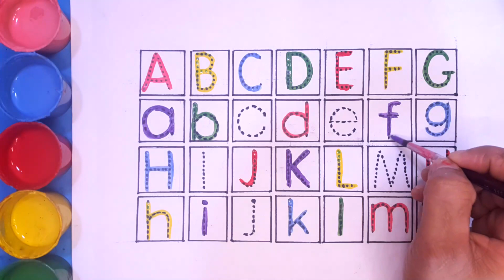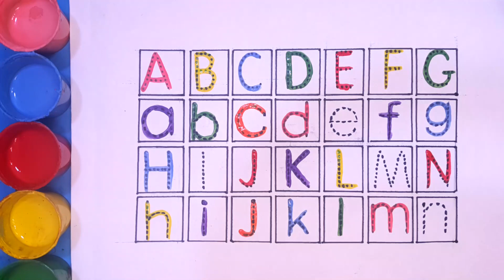Learn abcd Alphabet Drawing,Painting and Coloring for Kids || How To Draw abcd Alphabets Easy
Today i will draw abcd learn alphatbeta drawing and coloring for kids.
Come and draw with me step by step..